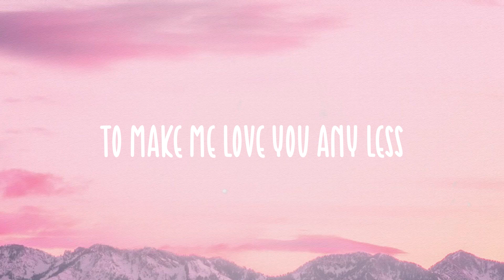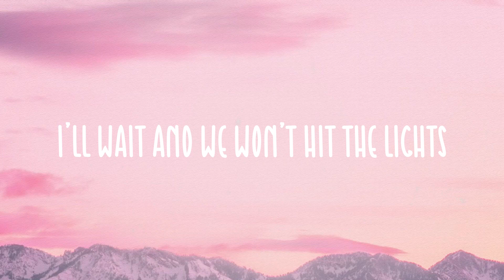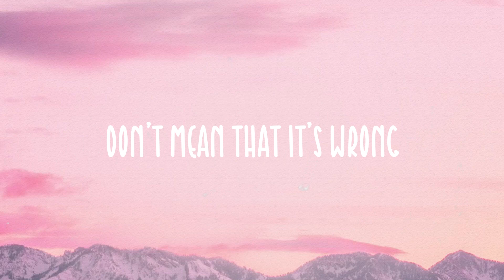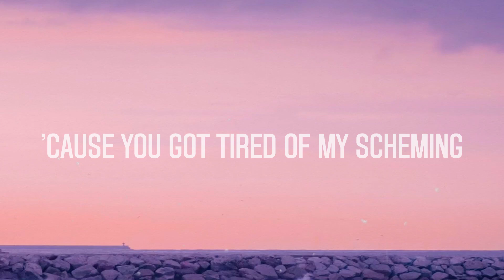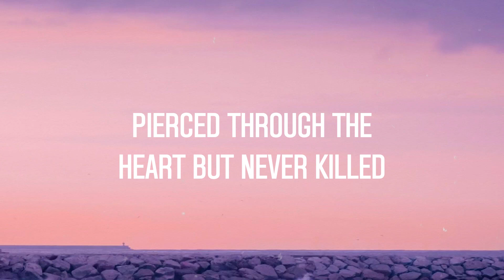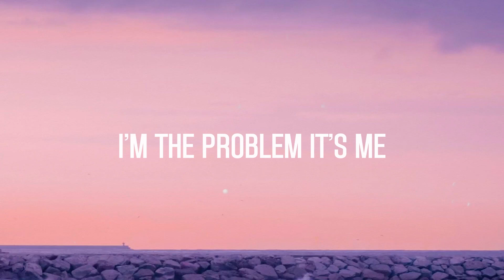something worth working on - John K On-screen Lyrics 🌹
something worth working on - John K On-screen Lyrics 🌹  Baby
  Know the last couple weeks
  Haven't been our best
  I hate that we said all those things
  That we can't forget
  But there's nothing you could say
  To make me love you any less
  Some days feel like
  They won't get any better
  We fight you cry from
  Your side of the bed
  But all the nights
  We spend losing our minds together
  Don't mean that it's wrong
  It means we've got something worth working on
  Babe
  Don't hold anything back
  Say what's on your mind
  I'll wait and we won't hit the lights
  'til we compromise
  Oh as bad as it may get there's nothing
  That we can't survive
  We fight you cry
  From your side of the bed
  Something worth working on
  I'll never run and hide
  'cause you and I
  We're something worth working on